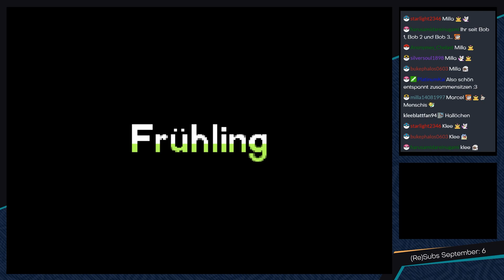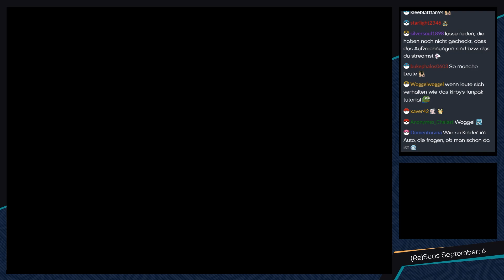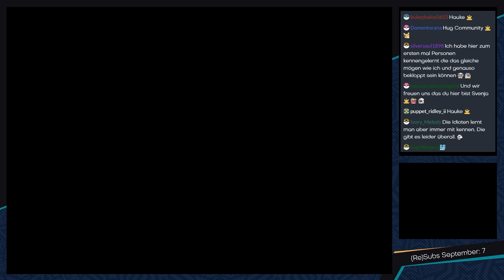Pokémon Schwarz 2 [Livestream/Monotyp Boden] - #77 - Kleine Geschichten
► Im Rahmen der Afterstory gibt es noch einiges zu entdecken! :3